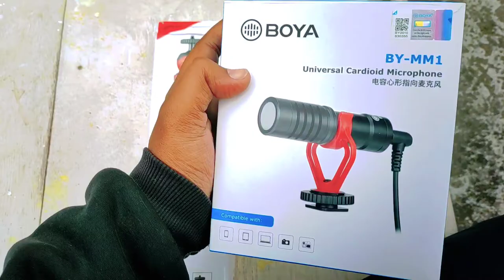Cheapest Vlogging Setup for Mobile | 2022 vlogging setup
Hey guys hope you are doing fine..